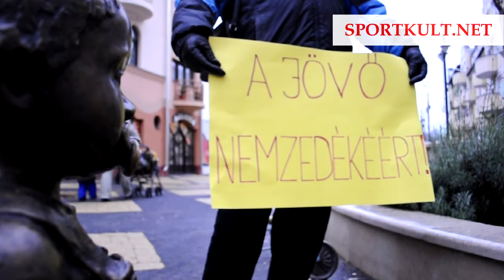Tüntetés a drasztikus keretszám változtatások ellen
Készítette: Kováts Dávid